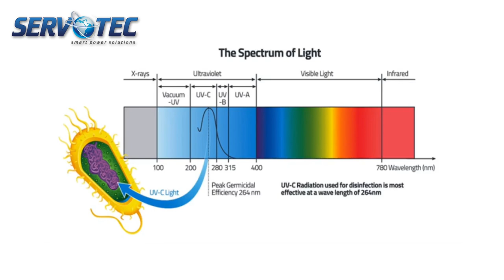UV light can replace conventional methods of sanitization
This video showed how UV light can replace  conventional methods of sanitization and how effective it is.
इस वीडियो में दिखाया गया है कि यूवी लाइट सैनिटाइजेशन के पारंपरिक तरीकों को कैसे बदल सकता है और यह कितना प्रभावी है।
You can buy online UV lights for different applications.